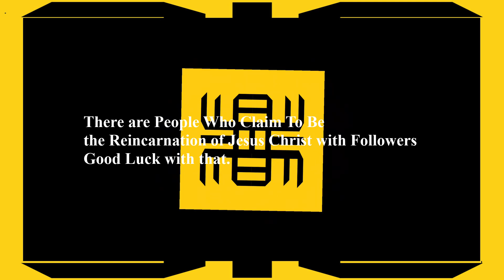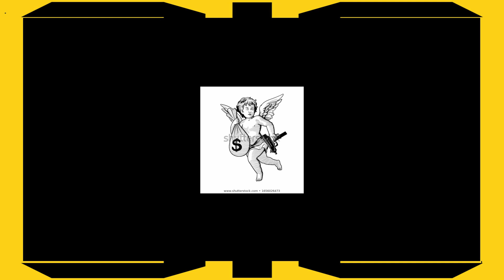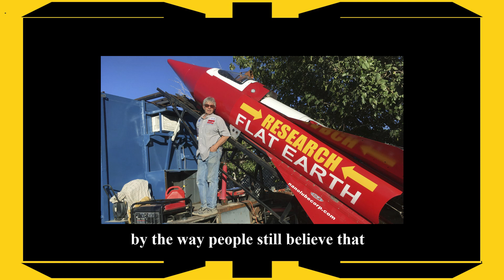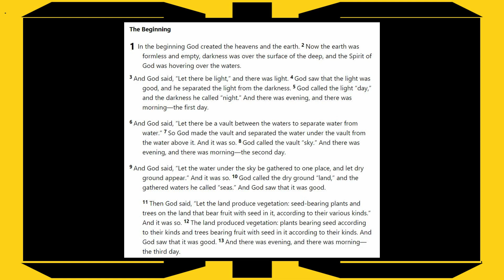Prophet Owusu Bempah: I was visit by an angel lets pray to save Trump from the Democrats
The world is filled with Fake Prophets

Owusu Bempah Owusu prophecy
I have no Copyright to the Background Tune and Inserted Videos and Pictures.